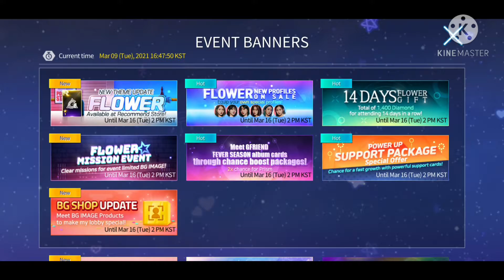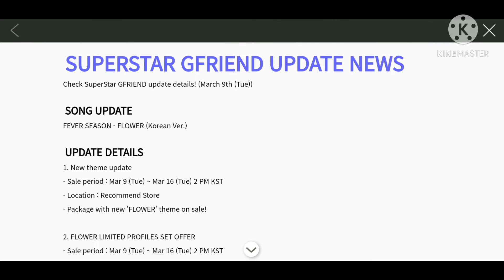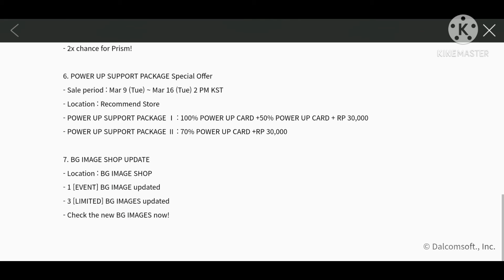Fever Season: "Flower (Korean ver.)" New Song Mission Event | Superstar GFRIEND